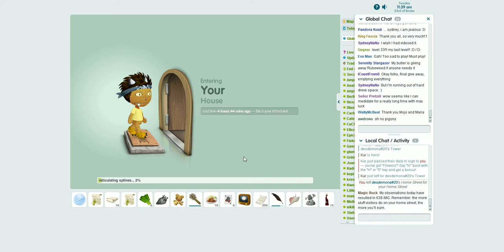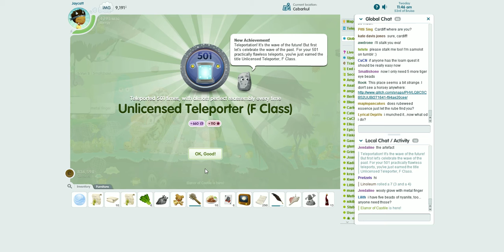Glitch Cebarkul in the End Times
A little glimpse of Cebarkul at T minus 5 hours until shutdown